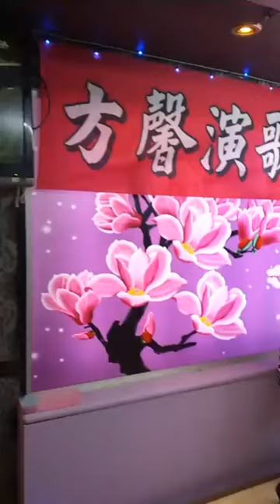おもいで酒 呂小姐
台南方馨演歌 聯誼